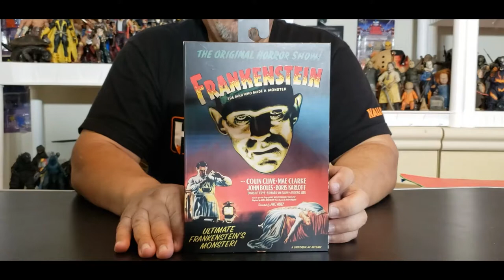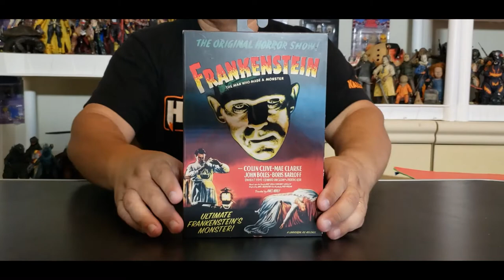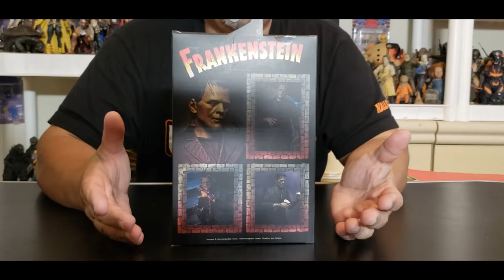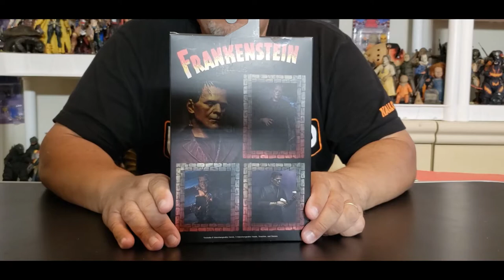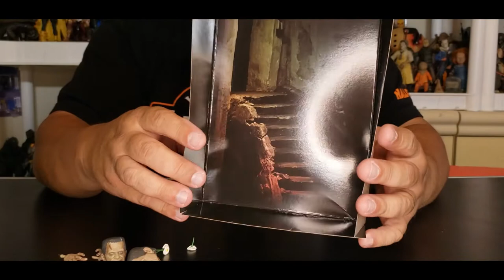Universal Monsters, Frankenstein, NECA unboxing and review... NEW!!!!!!!!!!!!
Hey everyone today we will be reviewing the BRAND NEW Frankenstein from NECA and might I just say that this figure is BADASS!Hope you guys enjoy the video and as always DON'T FORGET TO